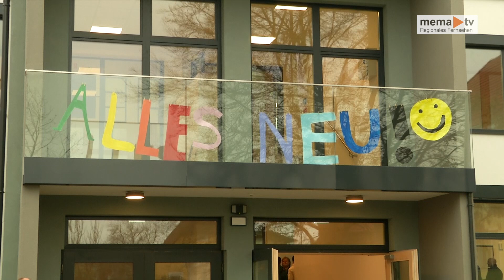MEMA TV NEWS - Neue Mittelschule St. Marein - Neueröffnung nach Brand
Im Juli 2020 geriet die Mittelschule St. Marein in Brand. Nun sind die Sanierungsarbeiten abgeschlossen, auch ein Zubau wurde fertig gestellt. Wir waren bei der feierlichen Eröffnung mit dabei.